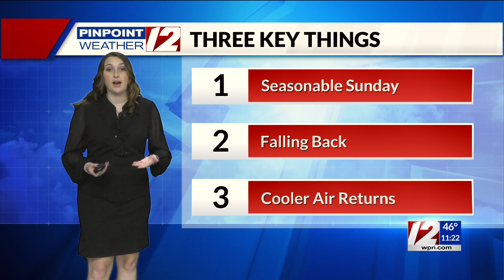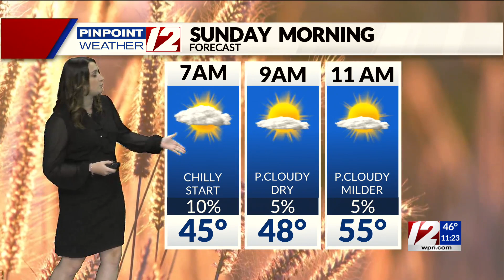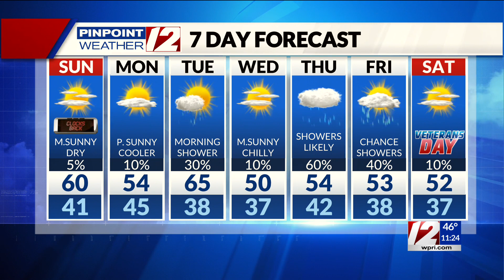Pinpoint Weather 12 Forecast at 11